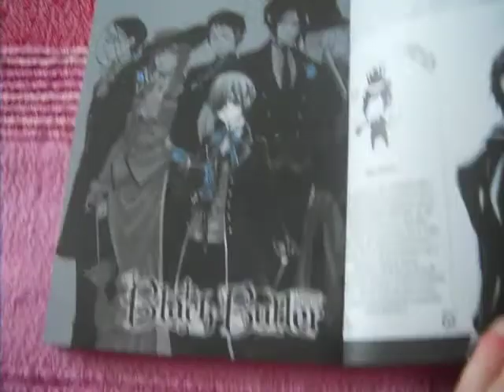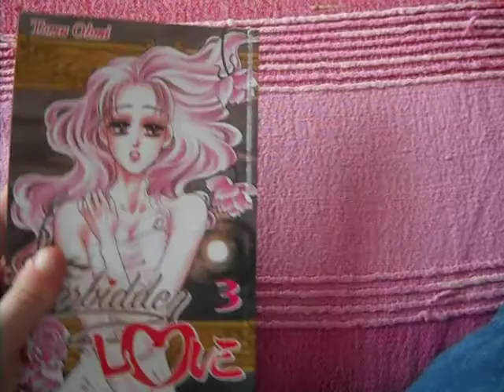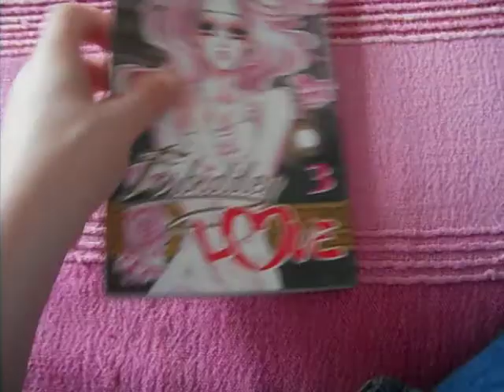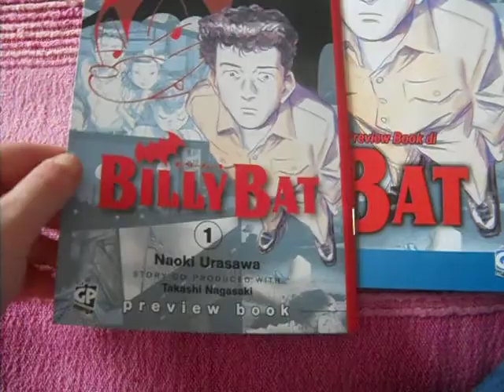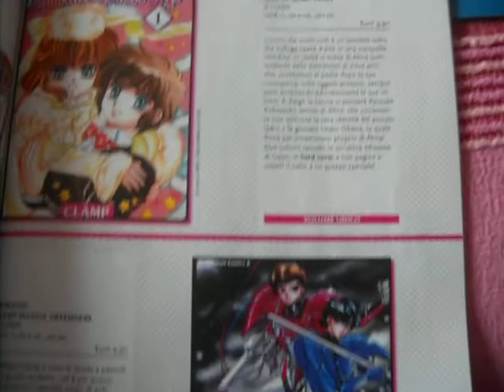Acquisti Manga Inizio Giugno :)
Ecco qua gli acquisti manga di inizio Giugno :)

- Black Bird n° 9 ( 4.20 € ) Star Comics
- Forbidden Love n° 3 ( 4.30 € ) Gp Publishing
- Black Butler n° 2 ( 4.30 € ) Planet Manga